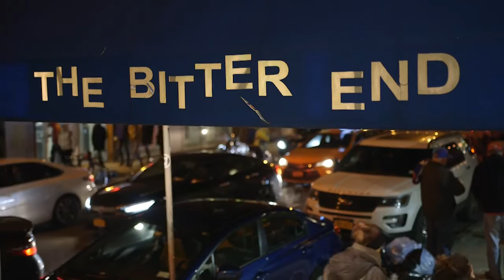Laura Perrudin ft. Becca Stevens - Auguries of Innocence, live in NYC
Live at the Bitter End with special guest Becca Stevens, NYC, Winter Jazz Fest / French Quarter, January 2018

Laura Perrudin : vocals, electric chromatic harp, electronics
Becca Stevens : vocals

Songs :
The Ceiling's Maze (L. Perrudin / L. Perrudin)
Auguries of Innocence (W. Blake / L. Perrudin)

Shot by Shaan Couture
Mixed and edited by Clément Lemennicier